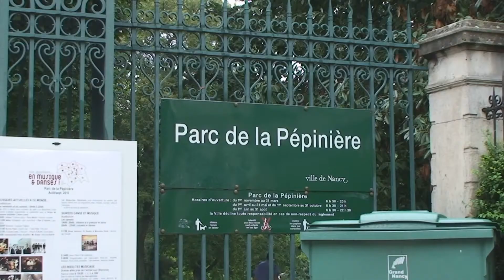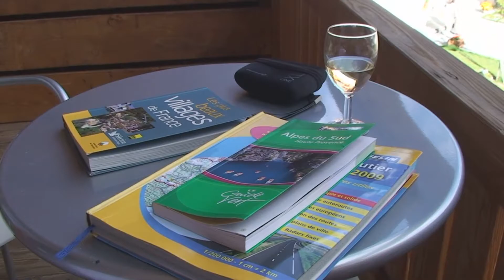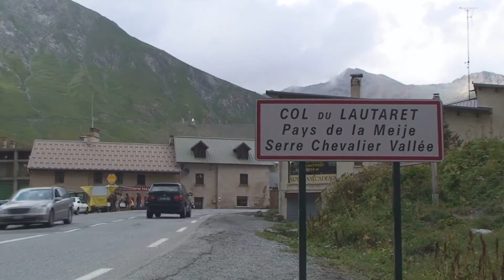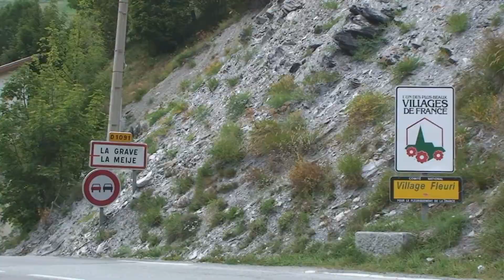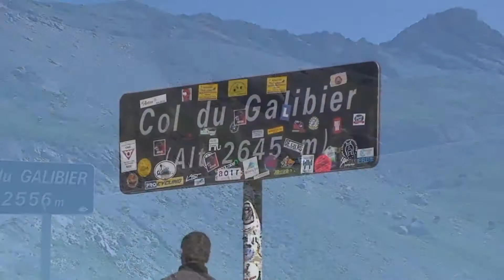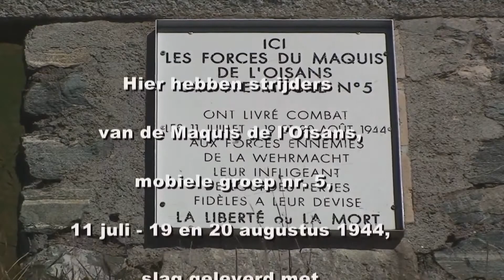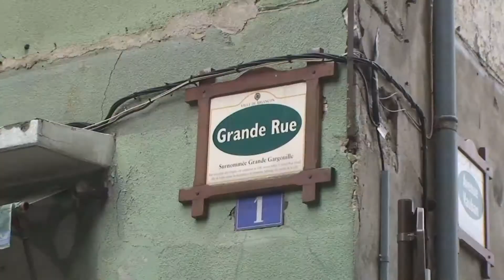FRANCE 2010 - deel 1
Nantes; Serre Chevalier e.o.